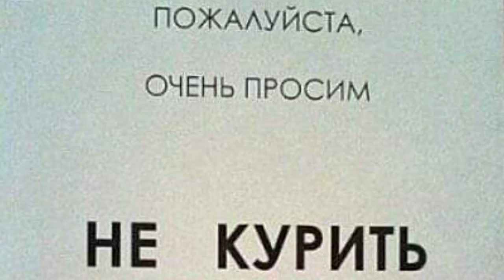(0192) Anekdot 18+ Xdik Show ⁄ Urac Xmac (QFURNEROV) Tovmasik & Beno